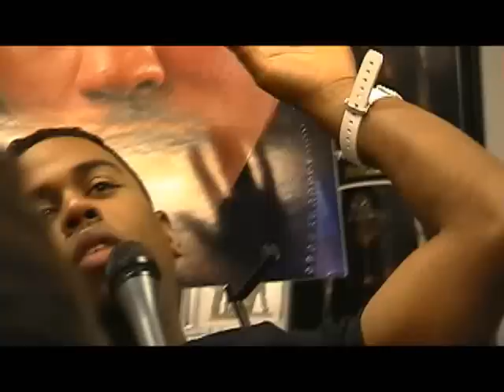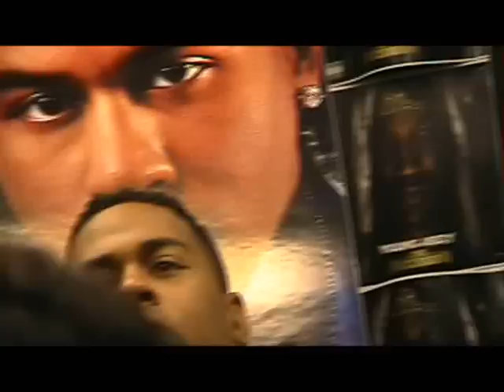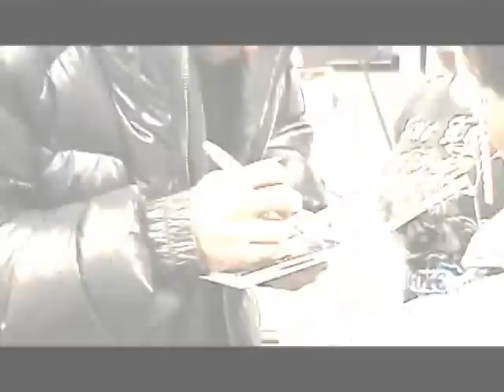Bobby Valentino...The Rebirth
Bobby Valentino's exclusive listening session at Compact Disc in Atlanta Ga. Bobby shares his musical influences on this album and how it was to work with Tim & Bob. He explains the Rebirth equates with him being a business man, an entrepreneur and having his own label. He also wants his fans to understand there is more to him, than just being a singer. Bobby would like to get his label in a direction, where he can empower other black men. Shout-Outs to Michelle at Compact Disc in Atlanta, GA for allowing Q-Talks the exclusive interview!!